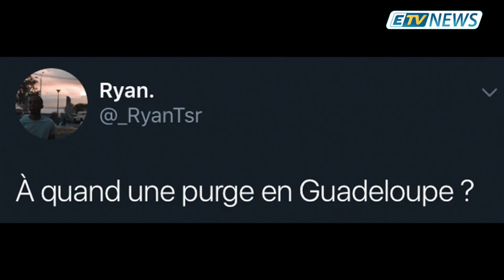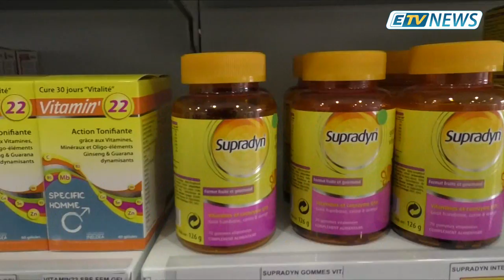JT ETV NEWS du 05 Novembre 2018